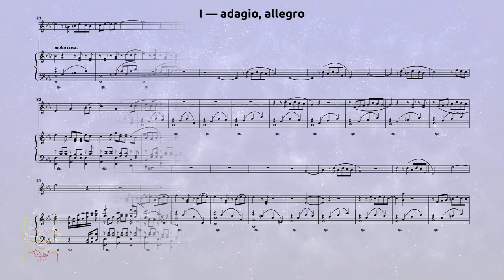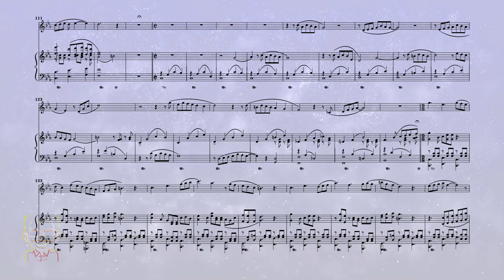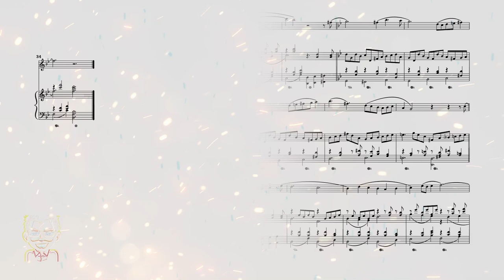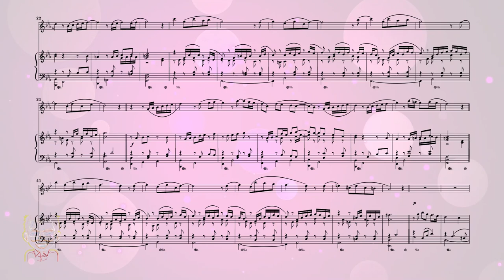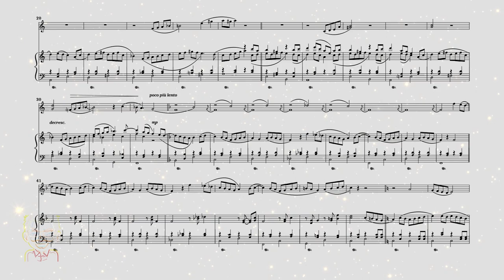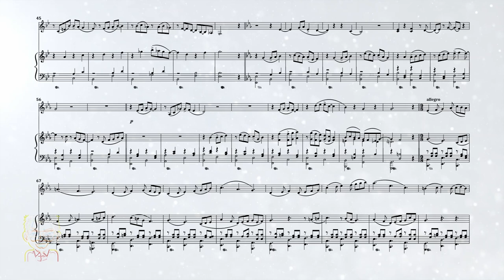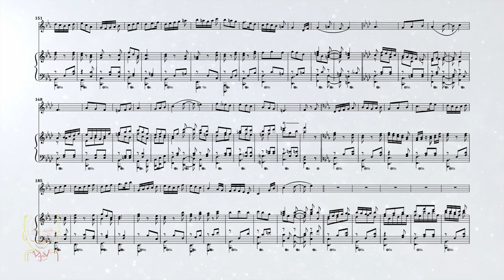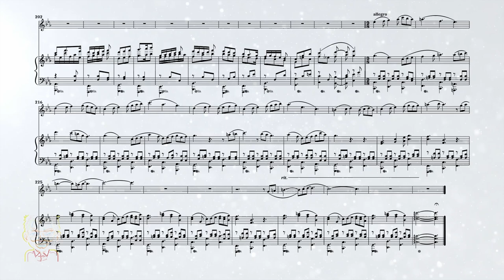Sérénade n°1 pour mélodica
👉 Cette Sérénade a été composée à l’automne 2023, alors que je découvrais et que j’apprenais à jouer le mélodica. Mon but a été de pouvoir être accompagné au piano sur une pièce suffisamment conséquente.

00:00 - Introduction
00:20 - I – adagio, allegro
05:49 - II – vivace
07:21 - III – lento
10:24 - IV – allegretto
13:19 - V – allegro, andante, etc.